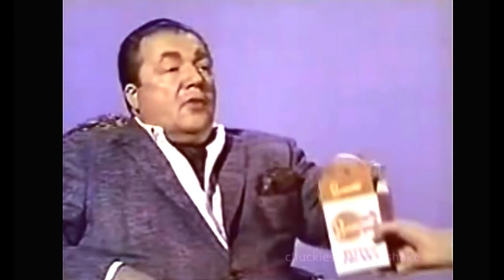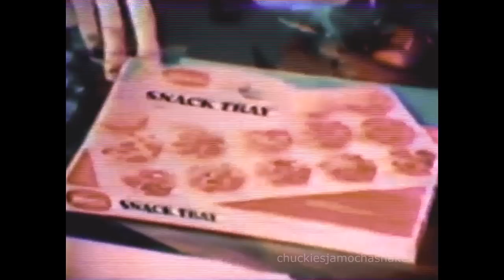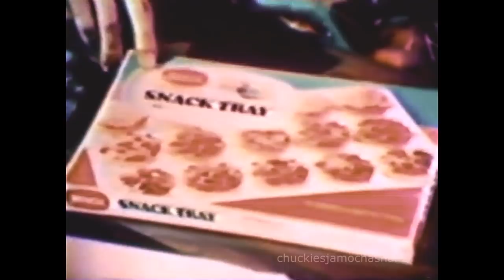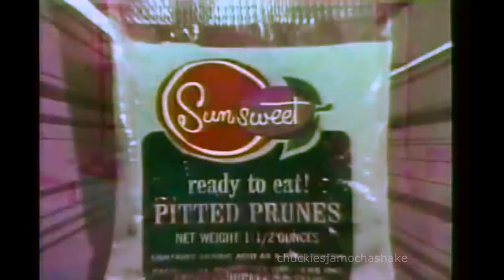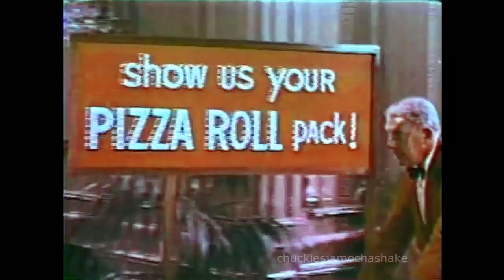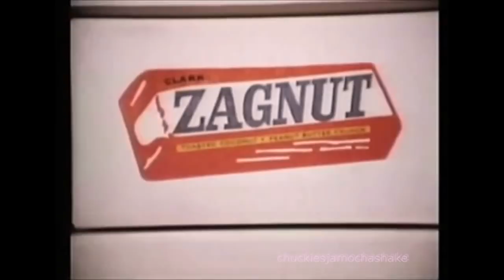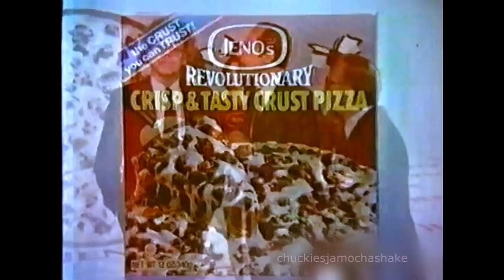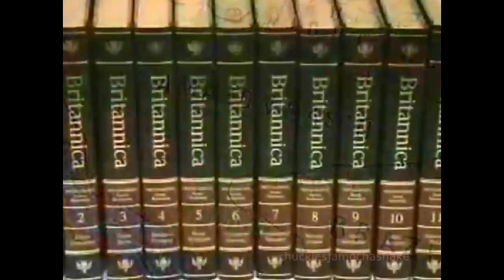Stan Freberg Commercials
If you're watching this video as part of a class assignment, could you leave a comment giving me some idea of your location?